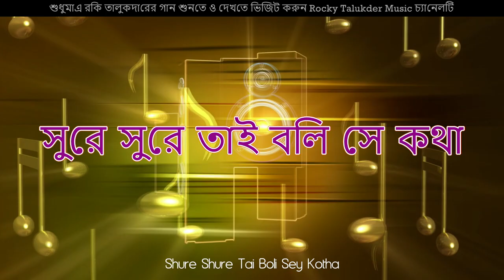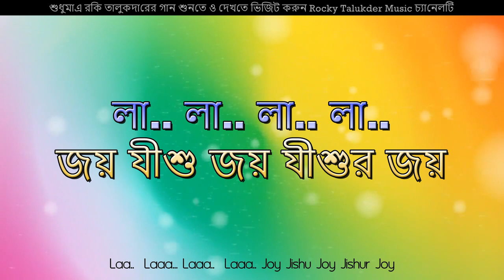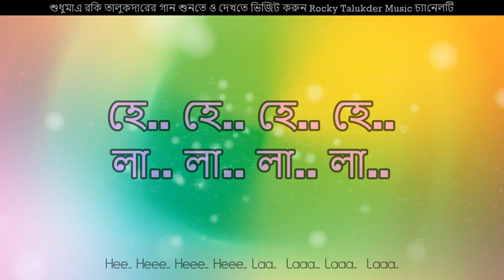জয় যীশুর জয় Lyrical Bangla Christian Song | Akashe Batashe | Rocky Talukder | Papiya Bhattacharjee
আকাশে বাতাসে ছড়িয়ে গেছে
প্রভু যীশুর নাম

হে.হে.হে..হে
লা..লা..লা..লা.
জয় যীশু জয় যীশুর জয়

যীশু দিয়েছেন ভালবাসা
সুরে সুরে তাই বলি সে কথা
এই জীবনে একটা চাওয়া
সর্বদা প্রভুর গান গাওয়া

যীশু দিয়েছেন মুক্তির পথ
করবো সেবা এ আমার শপথ
সবদা প্রভুর গান গাওয়া